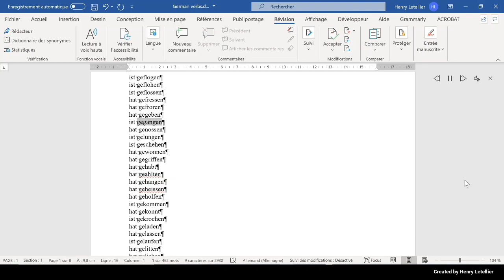hat genossen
This is the Microsoft Hedda voice that is reading the word hat genossen